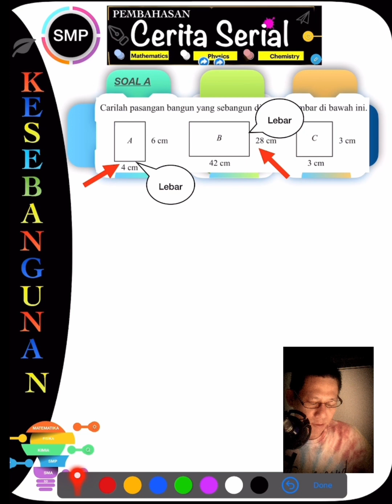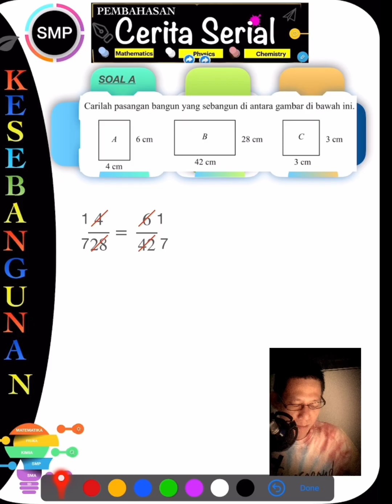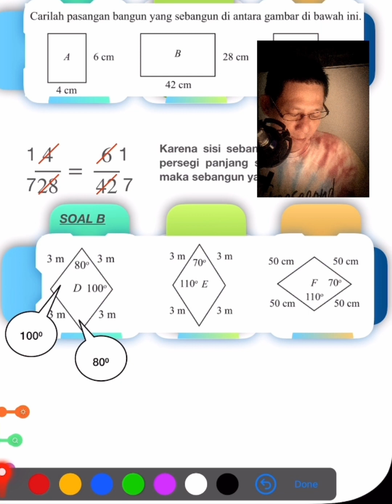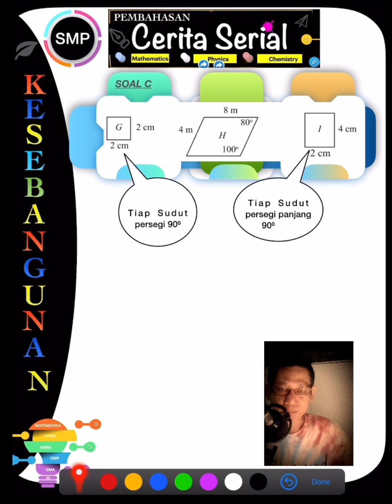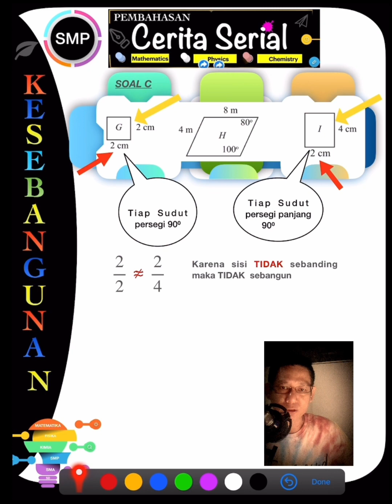Carilah pasangan bangun yang sebangun diantara gambar dibawah ini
Carilah pasangan bangun yang sebangun diantara gambar dibawah ini#kongruen#kesebangunan